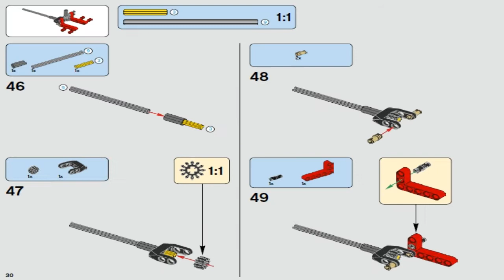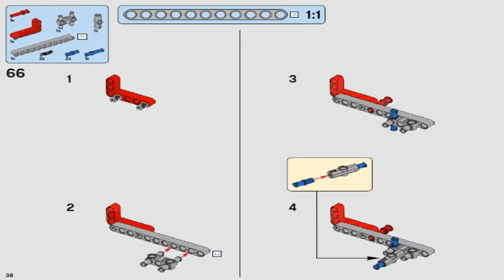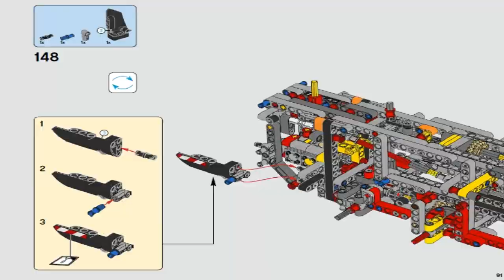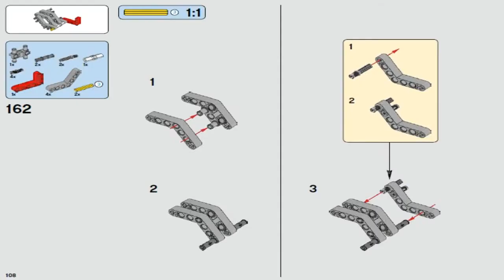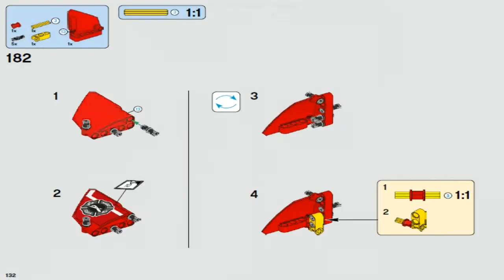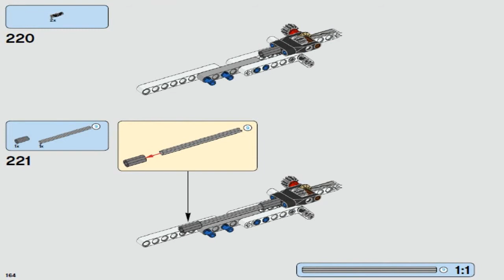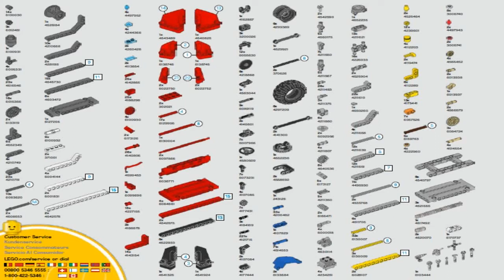LEGO Technic AIRPORT RESCUE VEHICLE 42068